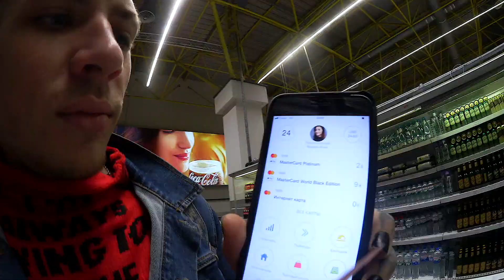VLOG: СПИZZZДИЛ НА ВПИСКЕ GLOVO 😂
СОТРУДНИЧЕСТВО (менеджер в телеграмм):
(18+) Наш контент для взрослых:
•Telegram EROTIC: